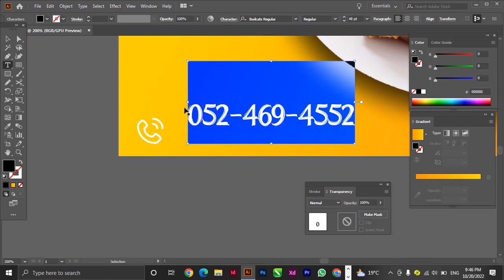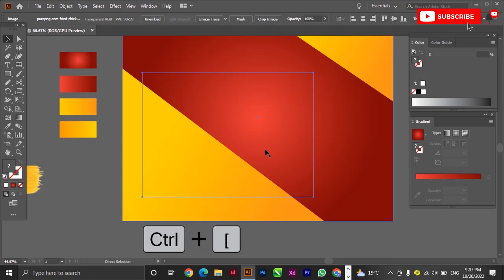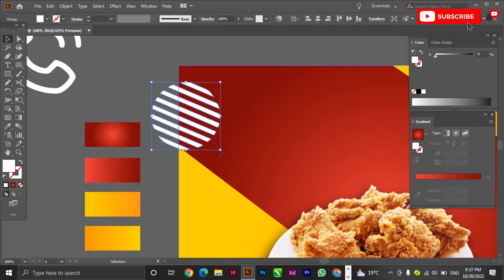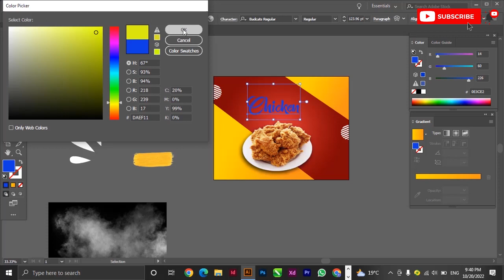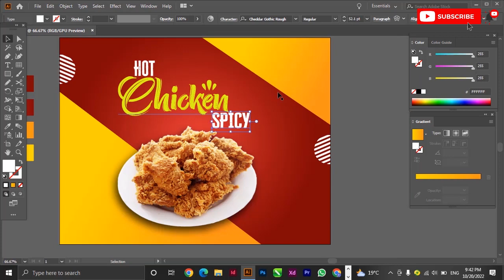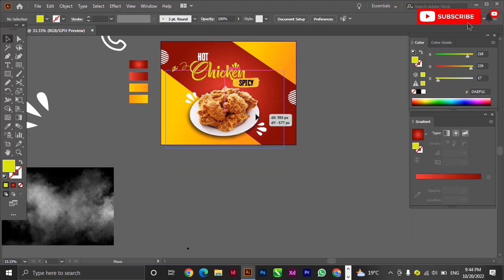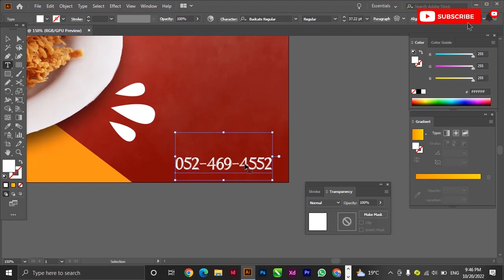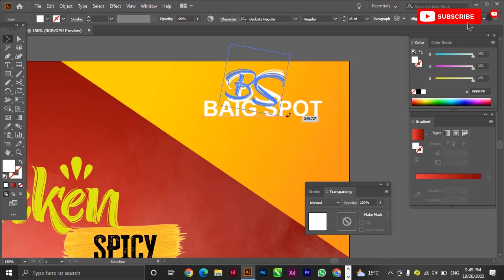Food Poster Design in Adobe illustrator - step by step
In this video, we'll be taking a look at how to design a food poster using Adobe Illustrator. We'll be using various shapes and tools to create a beautiful and eye-catching food poster.
If you're looking to create a food poster for your restaurant, café, or catering business, then this video is for you! By the end of this tutorial, you'll have the skills you need to create beautiful food posters in Adobe Illustrator. So mark the date in your calendar and join us for this exciting food poster design tutorial!

Font name :
►►Bad Cat
►► Cheddar Gothic